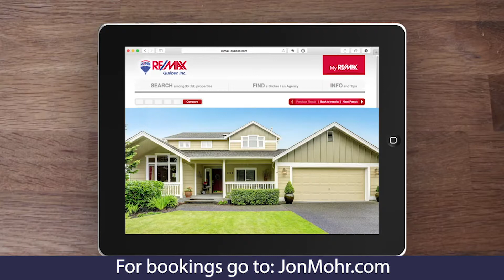Jon Mohr Video Demo 1080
Video montage of work Jon has done